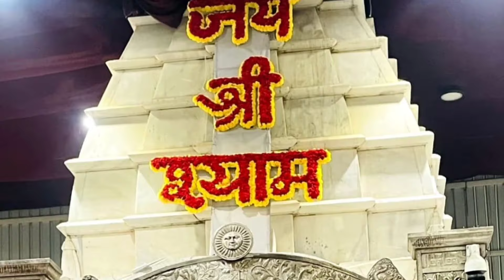khatu | अंधेरे जीवन में उजाला की सत्य कथा। श्याम नाम की महिमा। name jaap | shyam name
khatu | अंधेरे जीवन में उजाला की सत्य कथा। श्याम नाम की महिमा। name jaap | shyam name | Khatu shyam | khatu ka raja shyam ||

khatu shyam ki sacchi kahani,
khatu shyam ka chamtkar,
naam jaap,
ram name ka jaap,
shyam name ka jap,
hare Krishna hare rama rama rama hare hare ,
jai shree shyam,
hare ka sahara baba shyam humara ,
om shree shyam devay namha,
khatu,
name jaap,
Krishna name jaap,
shyam name jaap,
khatu shyam,
khatu shyam ka mantra,
khatu shyam ka saktisali mantra,
khatu shyam ke chmtkar
premanand ji maharaj vrindavan,
naam mahima,
ase lagaye ardas,
khatu shyam ko ase lagaye ardas,
khatu shyam ki ards,
khatu shyam ki arji,
khatu shyam ki puja,
khatu shyam bhajan,
khatu ,
khatu shyam,
khatu dham toran dwar,
khatu shyam ki 13 sidiya,
khatu shyam ka kund,
khatu shyam kund,
shyam kund,
khatu shyam ke chamtkar,
khatu shyam ko kese prasanna kare ,
khatu shyam ke upay,
khatu shyam ka vrat,
khatu shyam ka vrat kab rakha jata hai,
puja paath karne ke sanket
baba shyam ke sanket
khatu wale shyam ki pooja kaise kare
shyam baba ki puja kaise kare
lene aa ja khatuwale ringus ke mod pe
baba shyam kab aate hain
baba shyam kab sunte hai
shyam baba ko paane ka tarika
shyam baba ko arji kaise lagate hain
baba shyam ko kaise prasann kare
baba shyam ko kya pasand hain
khatu shyam ji ka sticker kaise lagaye
baba shyam ko arji kaise likhe
khatushyamji kaise jaye
baba shyam ke darbar kaise jaye
khatudham kaise jaye
baba shyam ke darbar mein rona kyu aata hai khatu shyam mandir mein rote kyu hai
baba shyam ke mandir mein aashu kyu aate